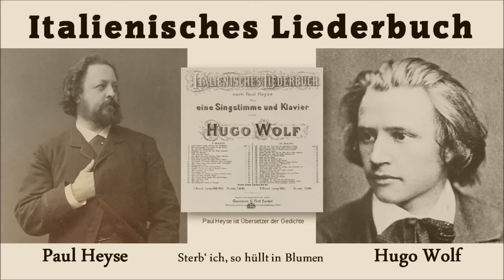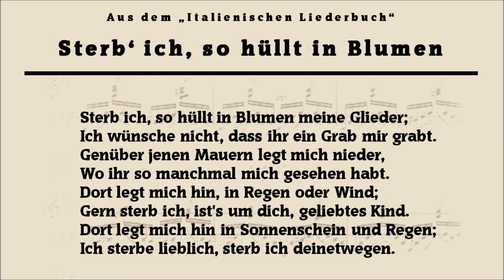33 Sterb ich